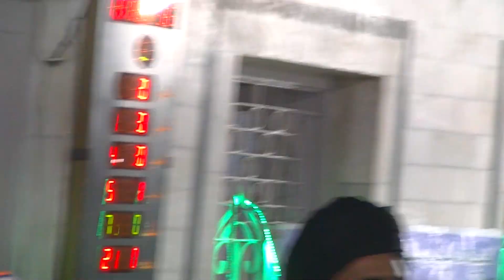Waqar Attari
وقار عطاری 23 نومبر 2020  5
Mustafa Jama Masjid Federal.B.Area Block 17 Karachi